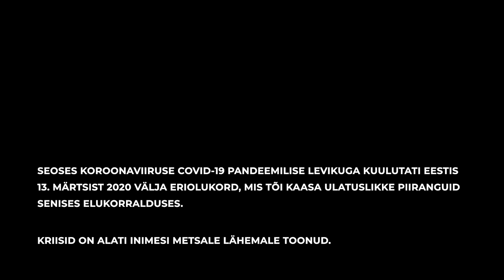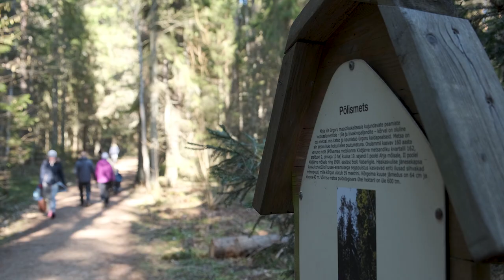Loodusrahvas - rahvamassid Eesti matkaradadel / crowds on Estonian hiking trails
Due to the emergency situation meant for stopping the spread of corona virus Covid-19 a huge number of Estonians went to discover local hiking trails. Instead of peace and quiet they found other Estonians.

Filmed in March 2020 on Estonian hiking trails: Taevaskoja, Valgesoo, Viru bog, Kakerdaja bog and Vapramäe forest.

Author: Rain Jaaksoo
Seoses koroonaviiruse leviku tõkestamiseks kehtestatud eriolukorraga võttis suur hulk eestlasi ette tee loodusesse. Rahu ja vaikuse asemel leiti eest teisi eestlasi.

Filmitud märtsis 2020 Taevaskojas, Valgesoos, Viru rabas, Kakerdaja rabas ja Vapramäel.

Autor: Rain Jaaksoo
Muusika: Marco Trovatello - We are now

Film on valminud Kõrgema Kunstikooli Pallas meediadisaini osakonnas videorežii žanrite ainekursuse raames mais 2020.